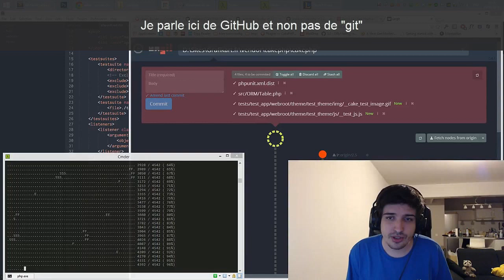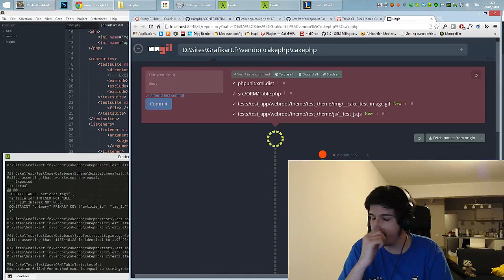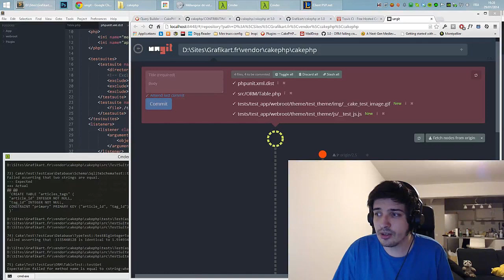Live #3, Le Freelance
Compte rendu du Live du Mercredi 29 Janvier sur le statut de Freelance

00:43 Facture à l'heure ou au projet ?
02:50 Des conditions de ventes à mettre en place ?
04:04 Comment se passe la prospection ?
08:11 Comment on gère l'hébergement des sites clients ?
09:36 Tu facture moins ou plus quand c'est une nouvelle techno ?
11:10 Faut-t-il un cahier des charges ?
12:35 Sur quels critères accepter ou refuser un projet ?
15:00 L'environnement de travail
16:20 Le SAV ça se passe comment ?
18:38 L'ennui
19:37 Le salaire en Freelance ?
20:55 Le Portage Salarial
22:30 Le statut d'auto entrepreneur
24:00 Les nouvelles technos
26:10 Les projets persos

Retrouvez un concentré du web autour du monde du développement web et du graphisme...
Formez-vous et améliorez vos compétences à travers près de 161 heures de formation vidéo...